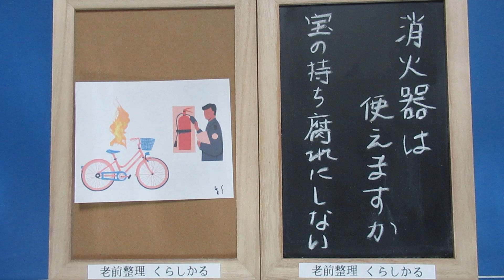聴く「老前整理®」82回 消火器は使えますか 宝の持ち腐れにしない 著者が読む『転ばぬ先の老前整理』ゴミ屋敷になる前に行動しよう！